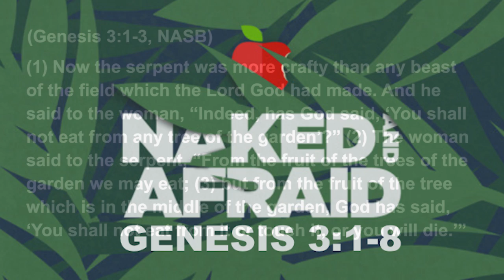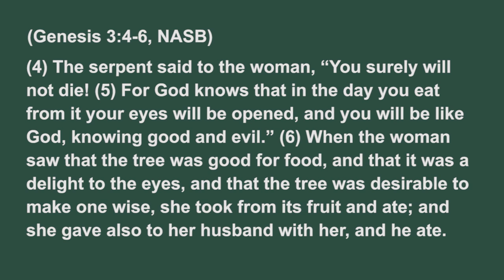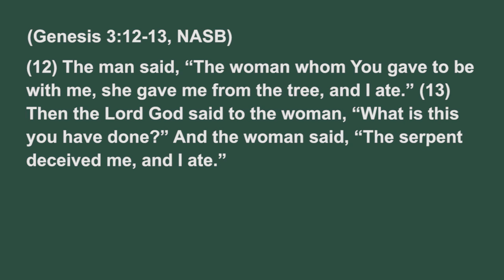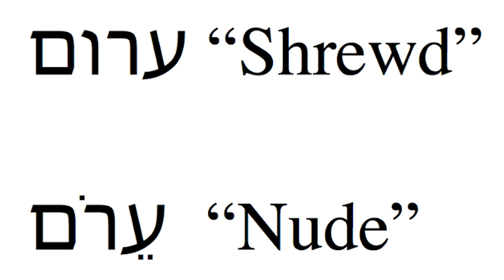Naked and Afraid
We probably read the story of Adam and Eve a hundred of times.
However, in today's message Pastor Scott takes a closer look at the fall of man and finds the origin of fear and how we can defeat it. Is that you today? If fear has serpentine throughout your life, you don't have to be its captive any longer.